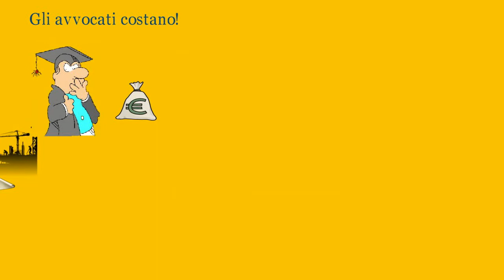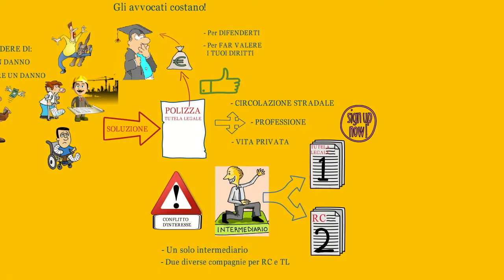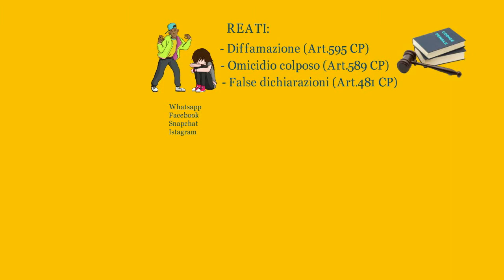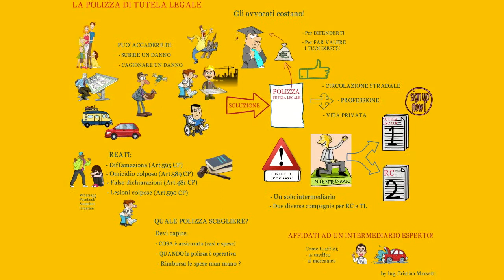🦉 LA POLIZZA DI TUTELA LEGALE COS'È?